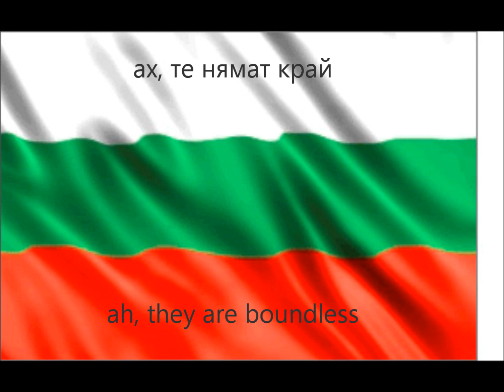Български химн/Bulgarian Anthem (English subs)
Мила Родино

Горда Стара планина,
 до ней Дунава синей,
 слънце Тракия огрява,
 над Пирина пламеней.

Припев: (2 пъти)
 Mила Родино,
 ти си земен рай,
 твойта хубост, твойта прелест,
 ах, те нямат край.

Dear Motherland
 (English translation)

Proud Stara Planina,
 next to it the Danube sparkles,
 the sun shines over Thrace,
 and blazes over Pirin.

Refrain: (twice)
 Dear Motherland,
 you are heaven on earth,
 your beauty, your loveliness,
 ah, they are boundless